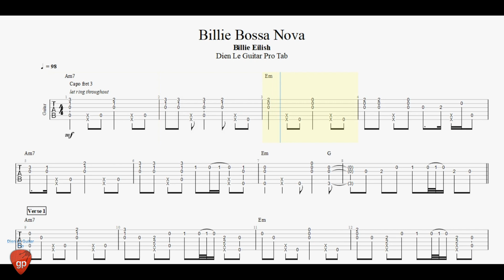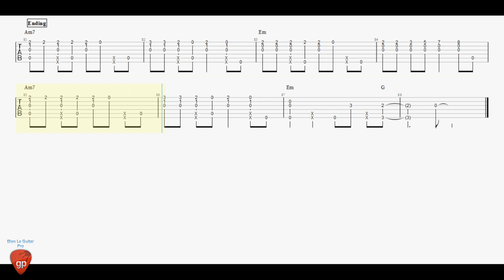Billie Eilish - Billie Bossa Nova - Guitar Pro Tab